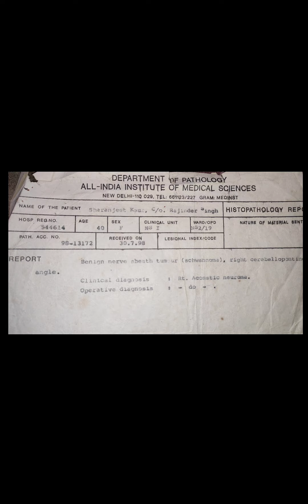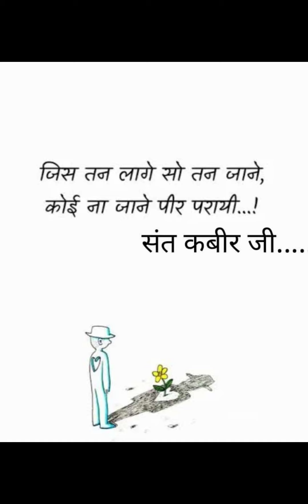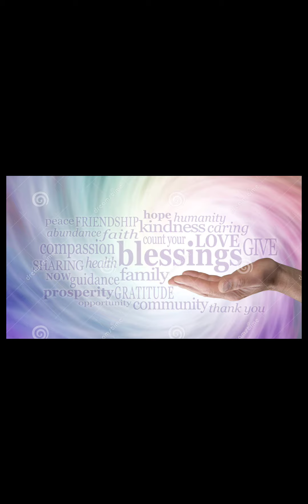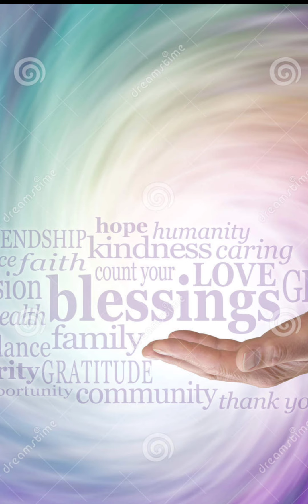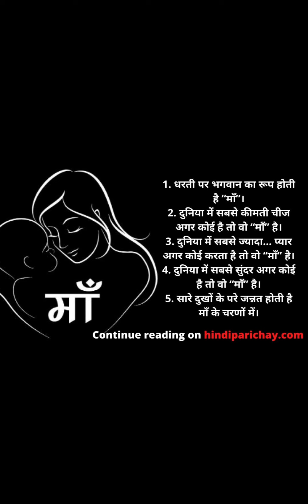ਮੇਰੀ ਮਾਂ ਜਿੰਨੇ 26 ਸਾਲ ਦੁੱਖ ਝੱਲਿਆ 😢 My dear Mama😞 Last words of my mother || Life time story of mom